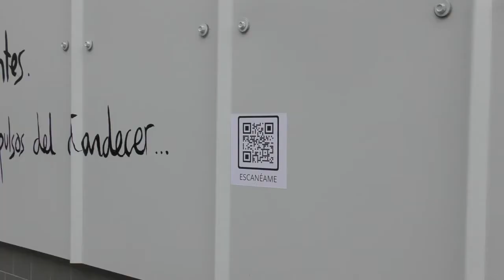Una gran obra de arte en Irun realizada por Sarah Grandes I Píldoras NPI